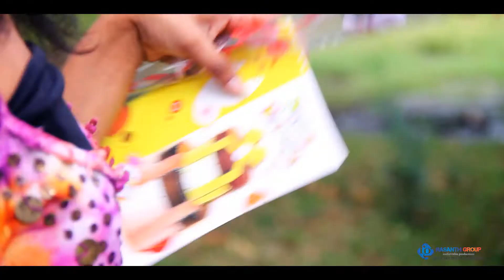Sulagak We Awidin (HD Video) - Lakshitha Bandara From SlMusix.yolasite.com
Track   - Sulagak Wee Avidin . . .
Artist   - Lakshitha Bandara
Lyrics  - Lakshitha Bandara
Video Director - Pasan Chandrasekera
Video  - RASANTH GROUP audio / video productions